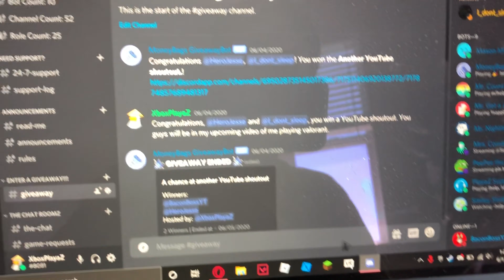Longest Arsenal Game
What's up, PlayaZ Gang? Today we are going to attempt the longest arsenal game. Hope you enjoy!